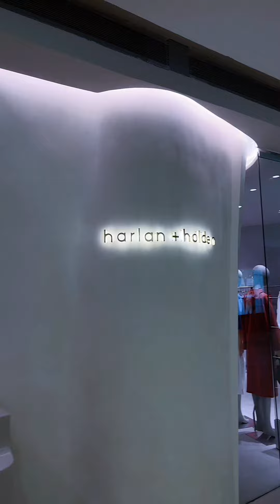New cafe looks like a beautiful space ship (Because Coffee, Harlan and Holden at Trinoma Mall)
There’s a beautiful new cafe, at Trinoma Mall, that looks like a space ship.